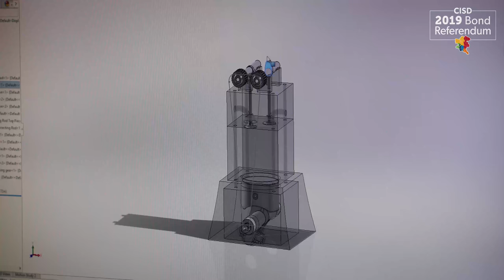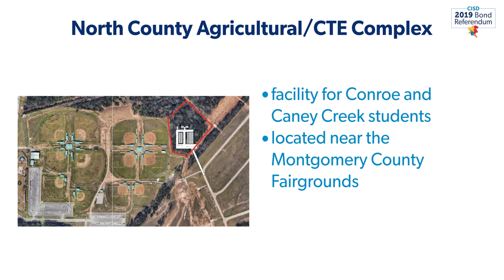Career & Technical Education Facilities